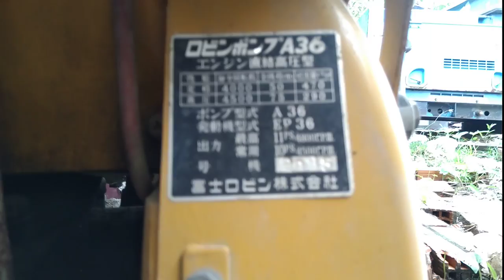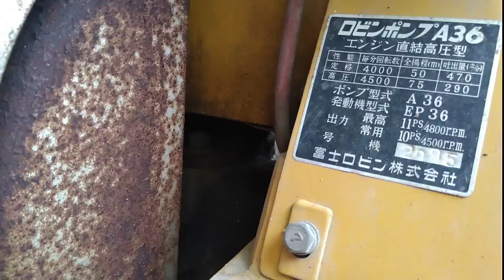Động cơ 2 thì 11hp 4800 vòng/phút( giá 3 tr bộ)